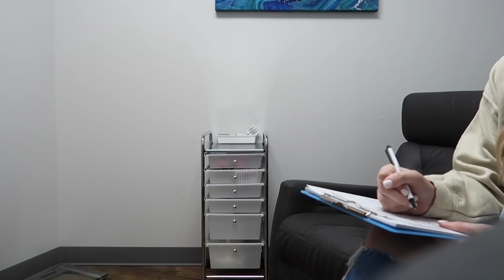يوم في حياتي | أم و أربعة أطفال | تارا هندرسون بالعربي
أكسسوارات الشعر (استخدم كود TARA20 لخصم 20٪)

POSHMARK: @Tarahendo

:فيديوهات محبوبة
روتين الصباح للزوج يتولى - https: // v = b79BR ...
شاهد تحديثات الحمل الخاصة بي هنا!